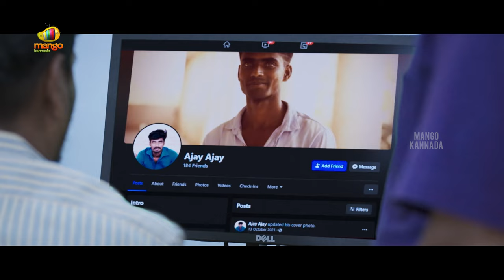ಸಾರ್.. ನಾನೊಬ್ಬನ್ ನೋಡ್ದೆ ಸಾರ್! | Kulasami Kannada Movie Scenes | Vimal | Tanya Hope | Mango Kannada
ಸಾರ್.. ನಾನೊಬ್ಬನ್ ನೋಡ್ದೆ ಸಾರ್! Kulasami Kannada Movie Scenes on Mango Kannada. Kulasami Movie ft. Vimal, Tanya Hope, Bose Venkat and others. Directed by Saravana Sakthi and Produced by V. Muthukumar and P. IlayaRaja. Music Composed by "ZEE Star" Mahalingam.